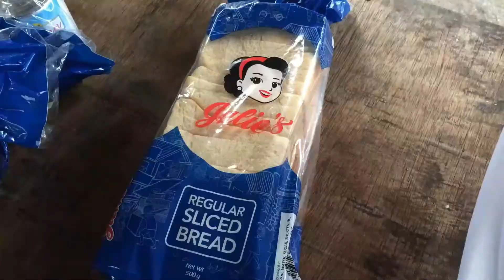Simple Egg Sandwich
This video is about making a simple egg sandwich for everyone at home.

Ingredients:
Slice Bread
Condensed
Cheese
Mayonnaise
Egg
1 pinch of Salt